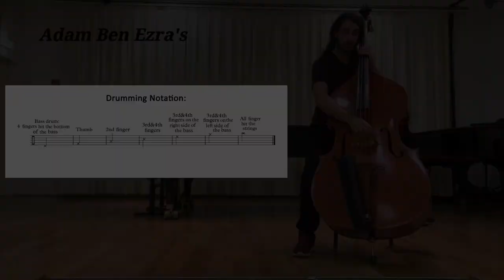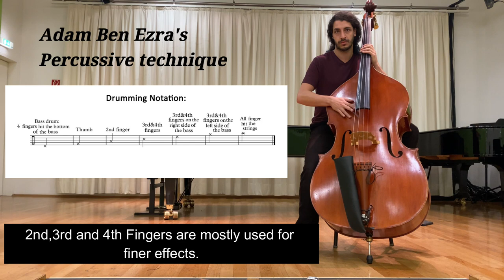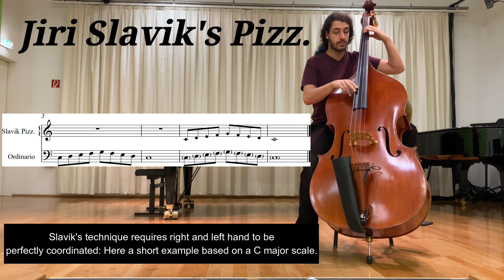Extended Techniques for Double bass - Video Supplement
This Video Footage is an integration to the homonymous Artistic research led by Edoardo Blandamura for the "Music and Arts" Private university of Vienna.

In the Video I demonstrate empirically how the extended techniques treated in the research could also be applied in different environments than unaccompanied solo Double Bass music.
This Footage, as well as the research behind it, want to be an inspiration for performers willing to broaden their possibilities on the instrument, as well as for composers willing to explore the double bass in its entirety.

TIME STAMPS
0:00 Section 1: Examples of possible applications
0:10 Violin & Bass Duo
0:56 Saxophone, Bass and Cello Trio
2:24 Recorder & Bass Duo
3:07 Solo Double Bass
4:00 Demonstration of the individual extended Techniques
4:05 Scodanibbio Pizz
4:40 Adam Ben Ezra Percussive technique
5:45 Jiri Slavik Pizz

Filmed at "Music and Arts" Private university of Vienna, Fall 2020
Edited by Edoardo Blandamura

Aknowledgements:

Thanks to Agnes Bischof (Saxophone, Recorder), Chiara Siciliano (Violin) and Antonio Chorbadzhiyski (Cello) for their contribution to the work and to Sonja Schebeck and The Freestyle Orchestra for providing the Gear.

Thanks also to Alberto Bocini, Mark Dresser and Jiri Slavik for sharing their knowledge and expertise with me.

Special Thanks to Peter Herbert for his time, research passion and mentorship and for making possible to meet many of the above mentioned professors.